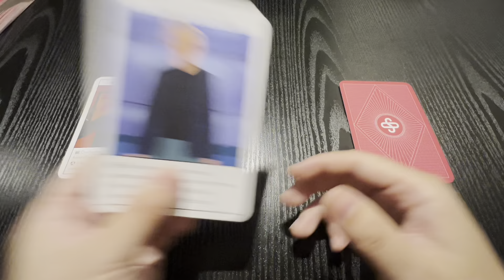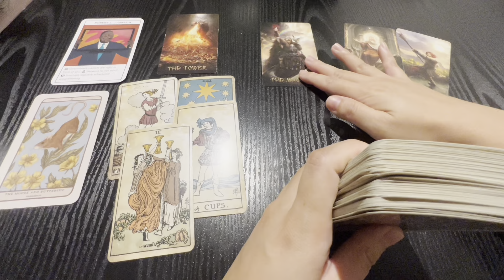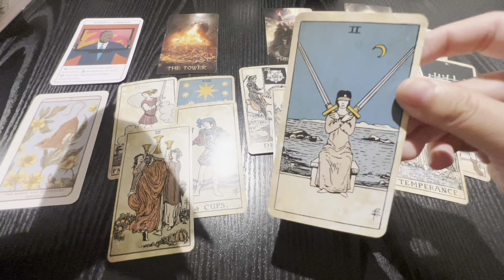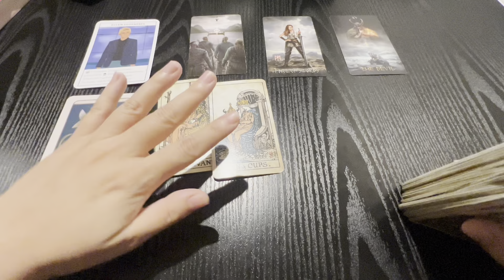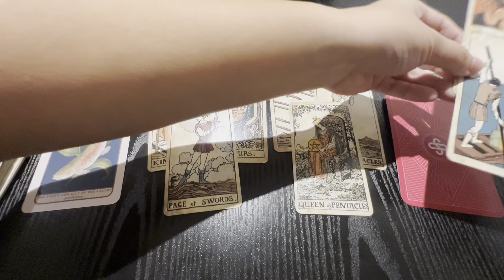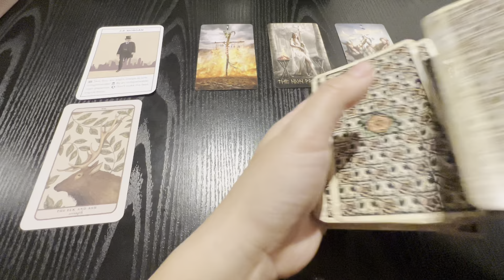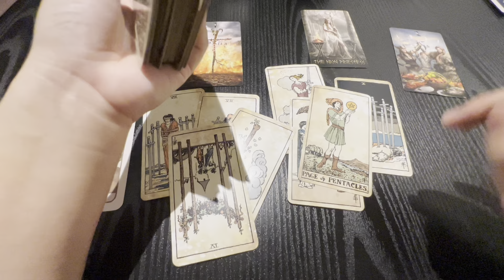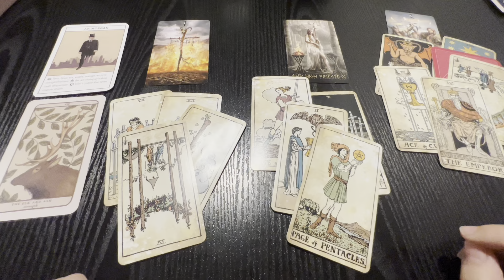塔罗/下周会发生什么呢？